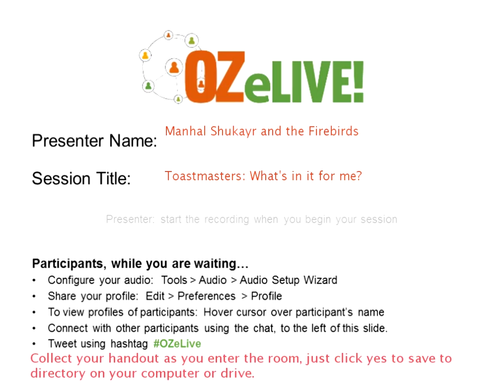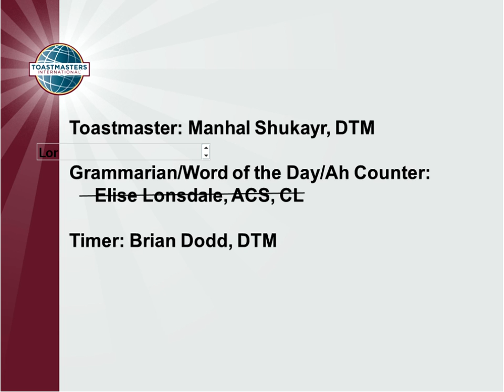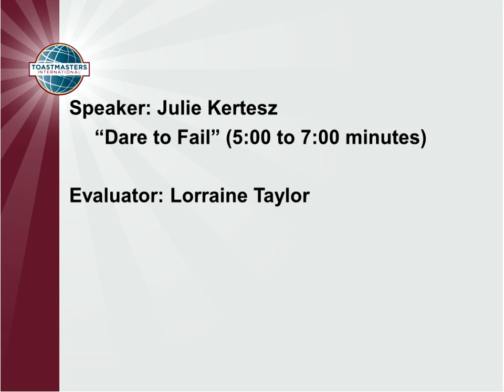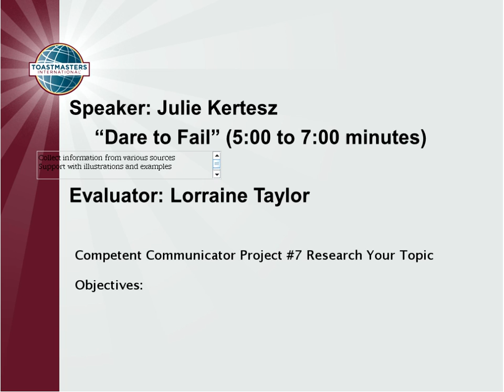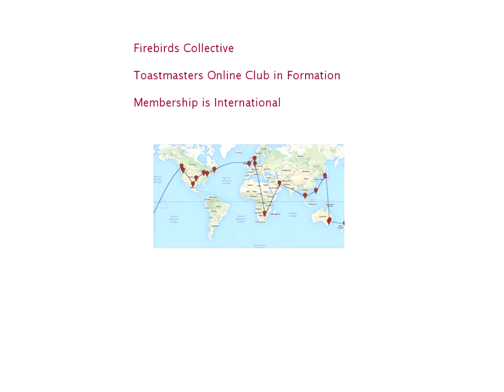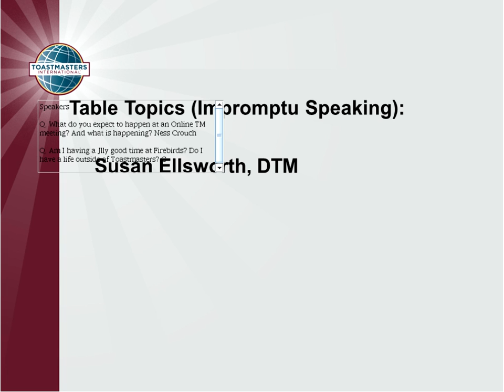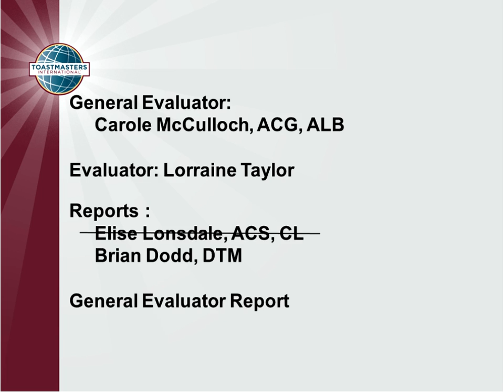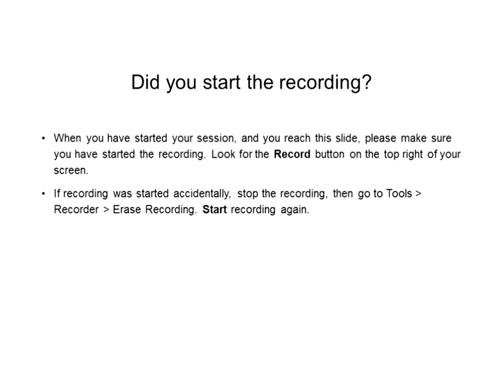The Online Toastmasters Demonstration Meeting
Recordings of the OZeLIVE Conference (online, free, webinar) which took place at the end of February 2016.
This video recording is of the audio and presentation slides ... unfortunately does not include the participants chat.  If you want to see a recording that includes the chat then please access

Manhal Shukayr, Club Growth Director, District 50 Toastmasters

Toastmasters International

How can the Toastmasters Education program help you in your professional and personal life

This session will introduce participants to the Toastmasters International education program in a fun and engaging hour with Toastmasters. Come along to see how a Toastmaster meeting is held online. Yes Online Toastmasters, a concept soon to be a reality. Advanced Toastmasters have been developing methods of meeting and speaking online for their club members who are geographically distributed across the globe. Tonight's session will feature a formal speech and evaluation, plus impromptu speaking opportunities. Try it out for your self - explore your speaking voice online.

Manhal Shukayr has been a member of Toastmasters since August 2011.  He has earned the highest level of educational award in the organization, the Distinguished Toastmaster (DTM) award, twice.  In the process he has taught many workshops and helped many members of the Toastmasters organization gain their own self confidence in presenting and leadership.  He has been working on the pilot project of fully online clubs for the Toastmasters organization for the last 3 years.  Currently he is the number 3 ranking district officer in Toastmasters District 50 which encompasses the Northeast portion of Texas, including Dallas, Texas.